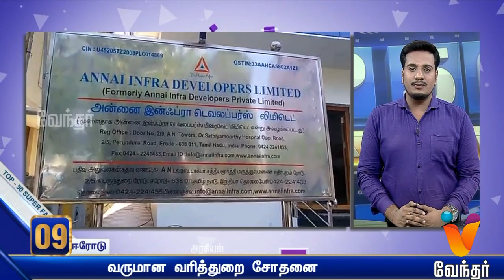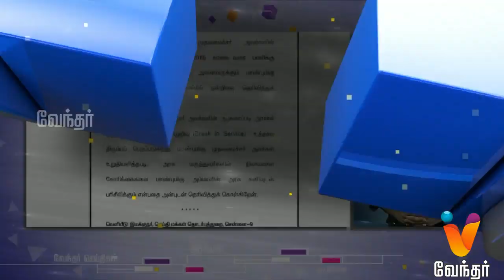Night News | TOP 50 | (01/11/19)